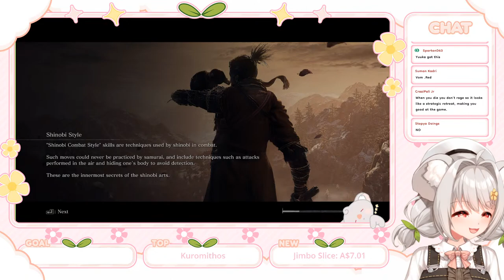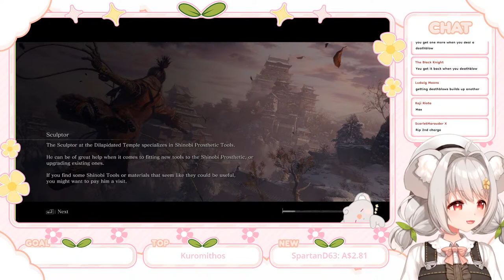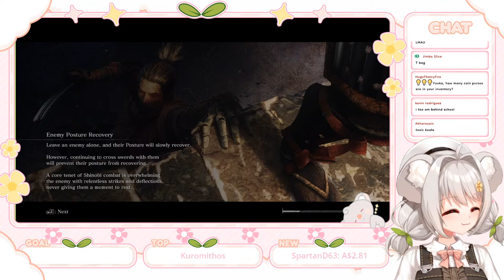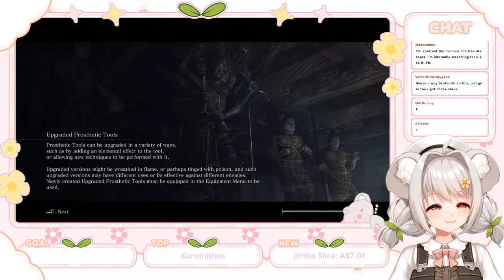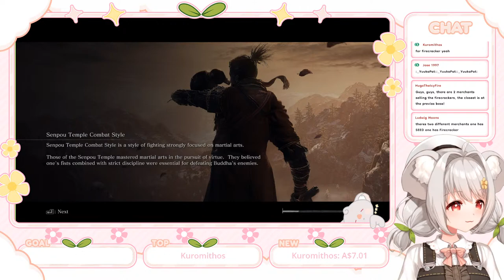【 Vtuber Live 】Sekiro: Shadows Die Twice (Stream 3) || Gotta Git Gud :(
Hi~! Thanks for joining my 221st stream! oh nyo!

🌿 STREAM RULES🌿
✧ Please be respectful to everyone to the best of your ability!
✧ No spoilers or back seating unless I specifically ask for it!!!
✧ Do not mention Yuuka in other Vtubers' streams unless prompted (Each Vtuber has different rules!!!)
✧ Keep conversations between viewers to a minimum.
✧ Enjoy stream or become the next one.

🌿Social Media🌿
Please leave a follow~ I love interacting with my friends (◕ᴗ◕✿)